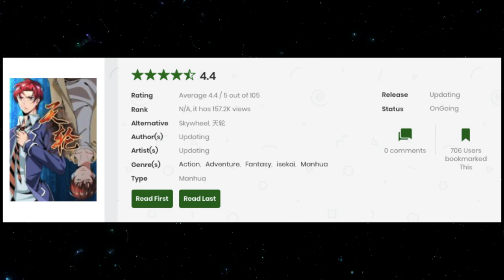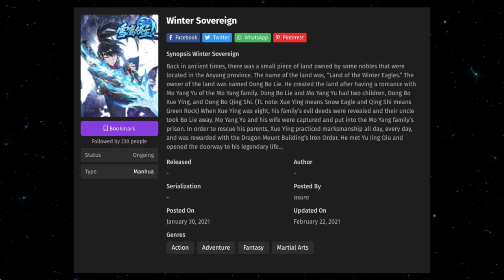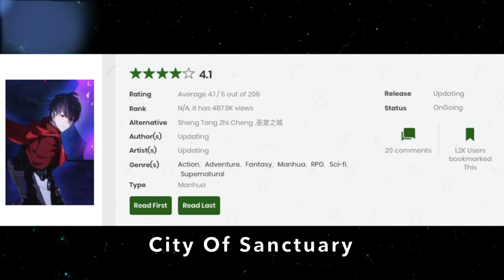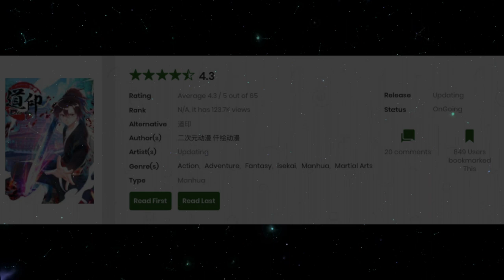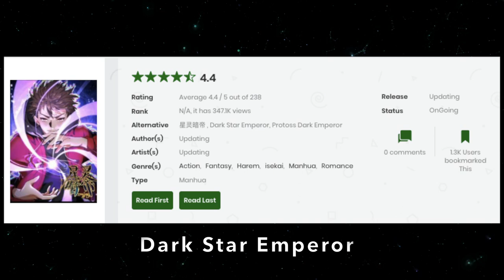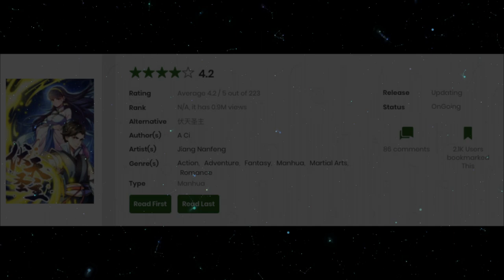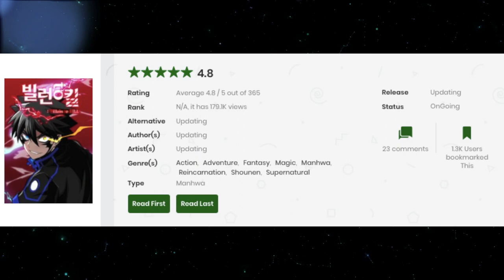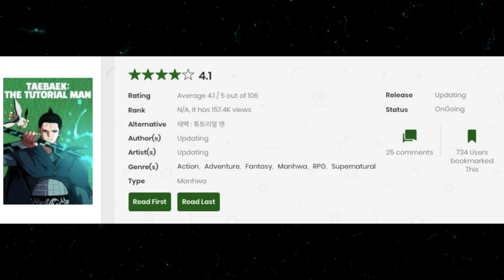Top 10 Action Fantasy Manhwa/Manhua/Manga Worth Reading in 2021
Here is the list of top 10 Action Fantasy Manhwa/Manhua/Manga with overpowered MC. The MC in these Manhwas are overpowered, smart and very intelligent. They won't let anyone get in their way to accomplish their goals.

Thumbnail Source:
- Nano Machine
- The Greatest In The World
- The Origin